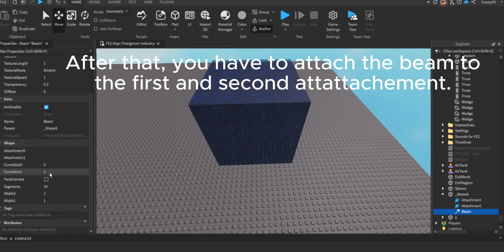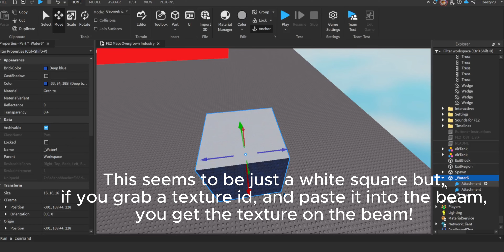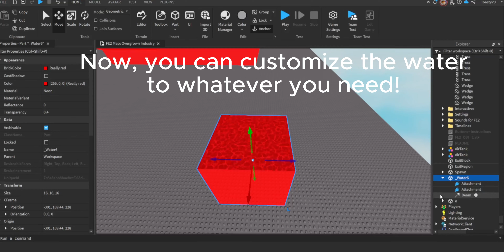How to put a Texture on a Part using Beams!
so uh basically i dont want this to be limited to fe2, so im generalizing the title :)

Music Made by: @luxFE2
Go support them! :D

tags ignore: FE2, Flood Escape 2, Roblox, Roblox Studio, Part, Surface, Water, Lava, Acid, FE2 Lava Texture, Texture, Beam, Attachments, FE2 Lava, FE2 Water, FE2 Acid